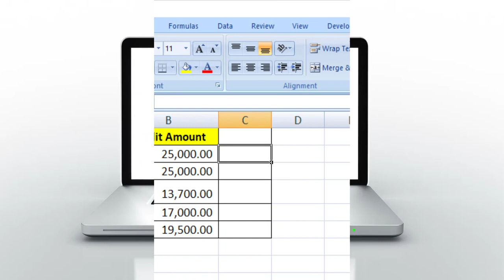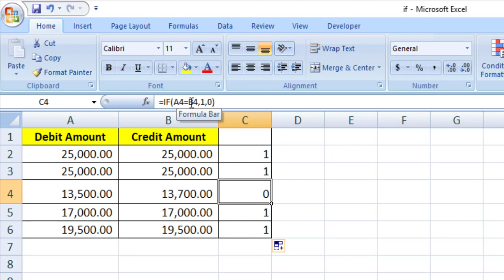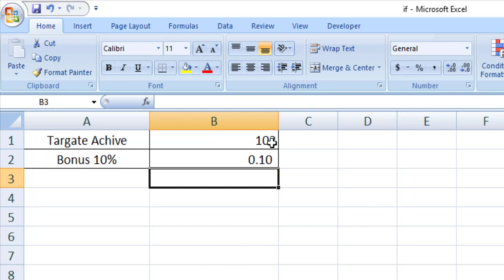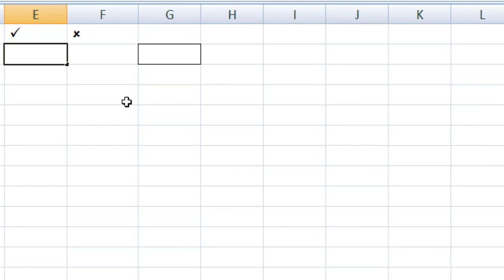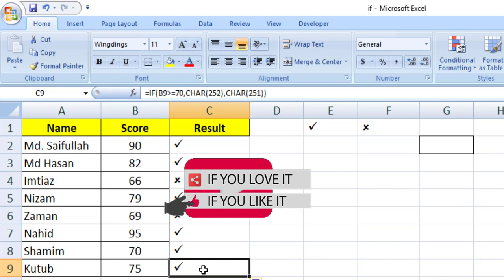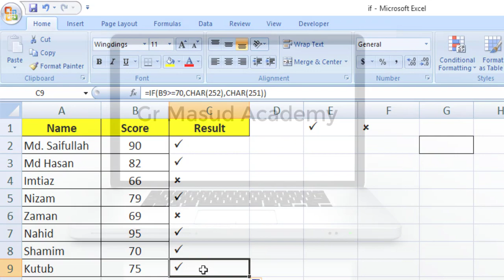MS Excel IF Function | Excel IF Formula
Learn how to use Excel's IF Function. We cover a few examples in this tutorial including:

1. Simple IF function (also with greater than or less than checks)
2. How to use symbols as the result of the IF formula

This includes examples that range from simple to complex and includes many different scenarios that will show you the ways that you can use the IF statement to make your spreadsheets better and more advanced.

You will learn how to use comparison operators, text, numbers, other functions and even other IF statements within IF statements.